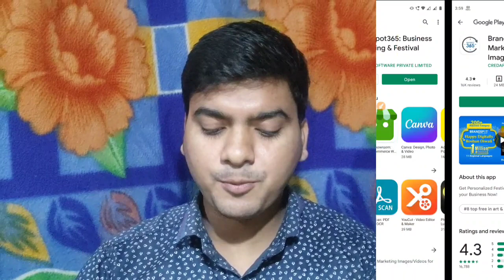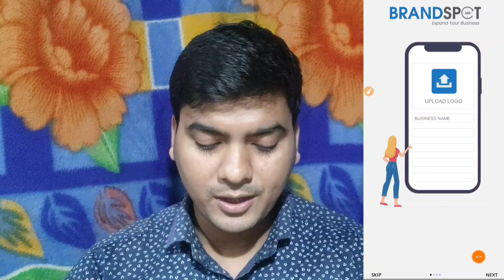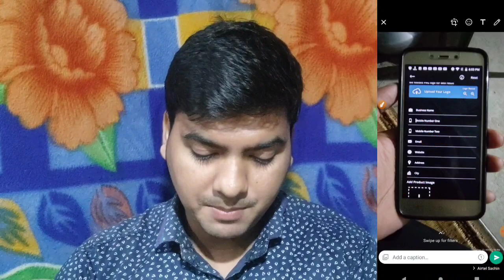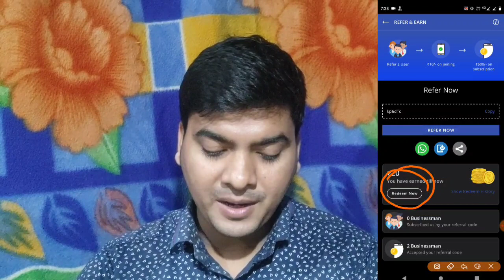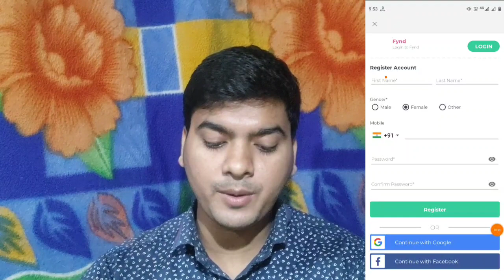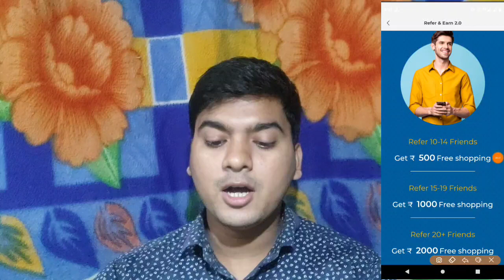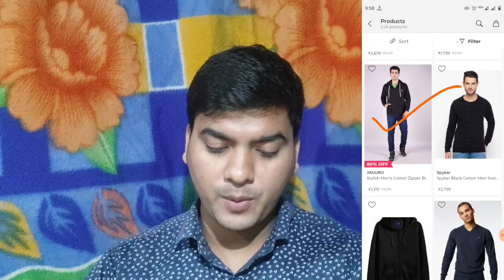Brandspot 365 App | New Earning App Today | Earn Daily ₹100+₹100 Paytm Cash | Earning App 2021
✔️Refer code:- kp6dTc

🔥 Refer Code 👉 SACH3QZ

Instant payment app Android
Invite and earn paytm cash
Paytm Cash Earnings App
New unlimited Tricks

Keywords.
Online Income
earning app
best paytm earning app 2021 instant payment